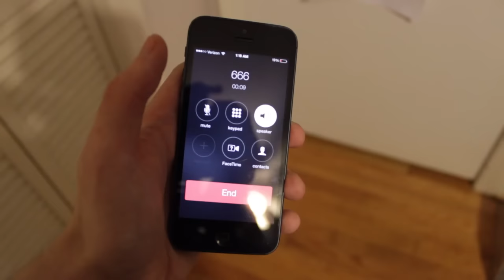What Happens If You Call 666?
There are better ways.